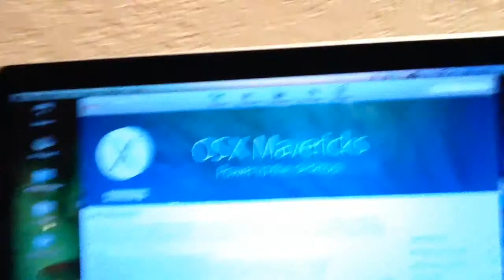OSX Mavericks (10.22.13 - Day 58)